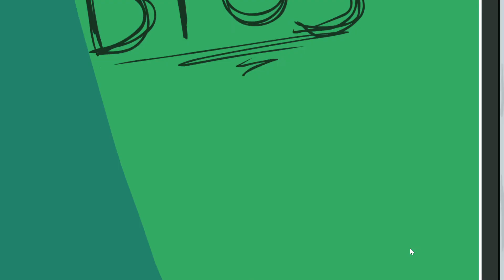Henry Stickman Breaking The Bank Walktrough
Walktrough All Bios, fails  and acheivement - Enjoy don't forget to like the video , subscribe and turn on notification bells for update - Just bought the game  Tomorrow will be next story of henry stickmin